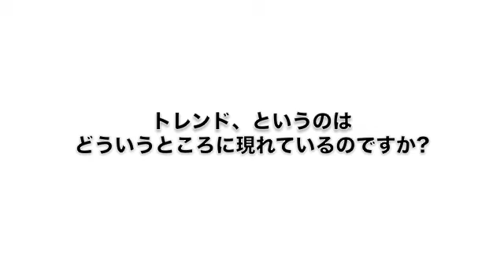CRF250L開発者インタビュー WEB Mr. Bike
CRF250L開発者インタビュー　WEBミスター・バイク 詳しくはコチラ